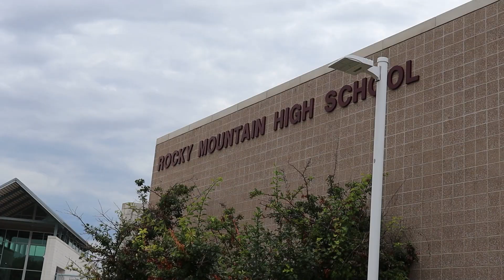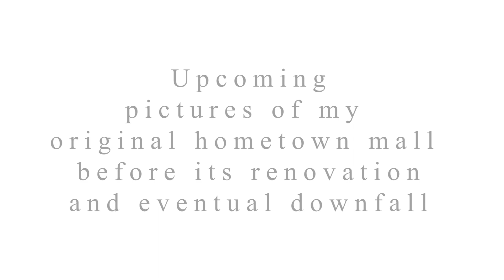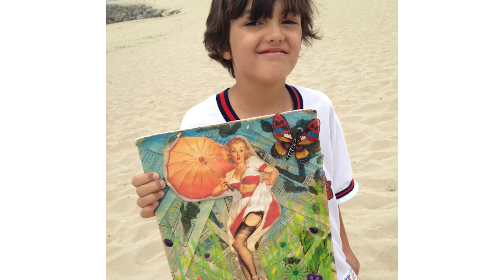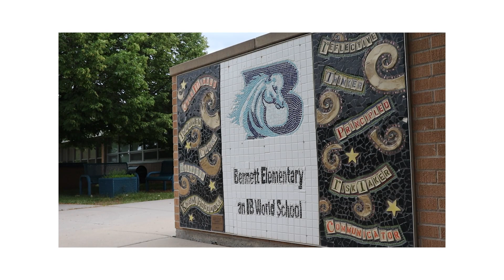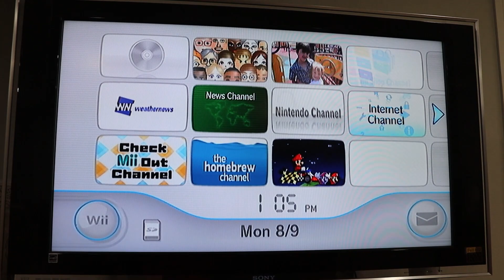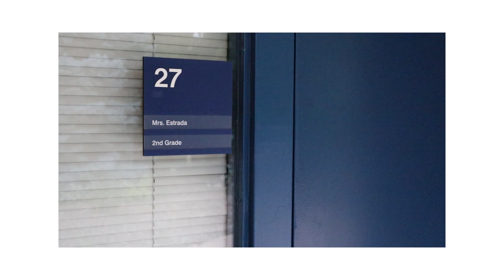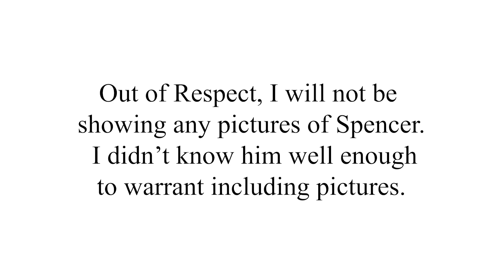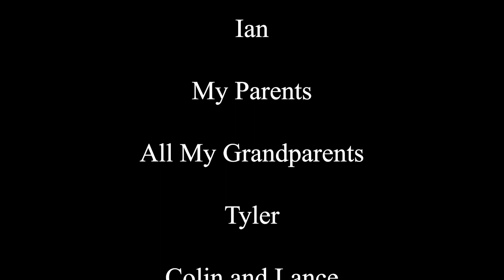A Tribute to Childhood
Based on our childhood, A Tribute to Childhood looks back on the childhood of a regular 2000s kid. That's me. Alec Anselmo. Through the video you may realize a familiarity in the air... that's nostalgia. This is a video I've been working on for months, and I've had plenty of hiccups along the way. While I've been working on this for months, the idea of the video had been planted long ago. Nearly 2 years ago now. Now it has bloomed into my most prized creation yet. The development of my skill likely plays a large role in why I am happy with it now. This is a video I plan to look back on the rest of my life. I took inspiration from YouTuber Jschlatt and his video, A Tribute to Minecraft, it made me so nostalgic that I needed a creative outlet for it. That's all I have for you, and I hope you can enjoy my work. I'm finally done with this behemoth of a project and I can now sit back and relax for a bit before I write my next beautiful story. Be blessed.
~~ Yours truly,
      Alec Anselmo